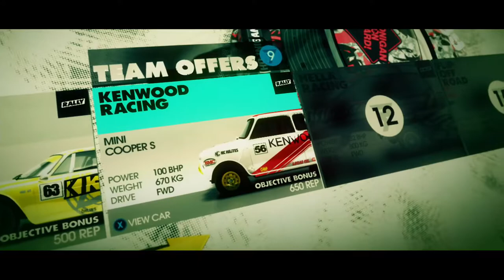Dirt 3 Walkthrough - Episode 5